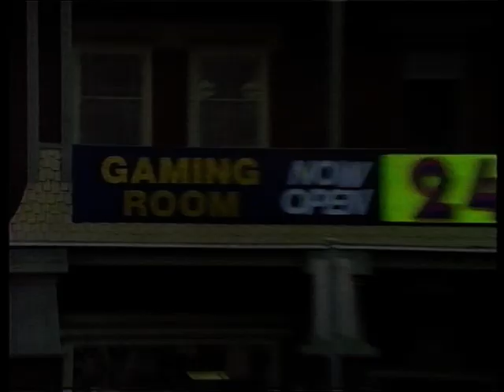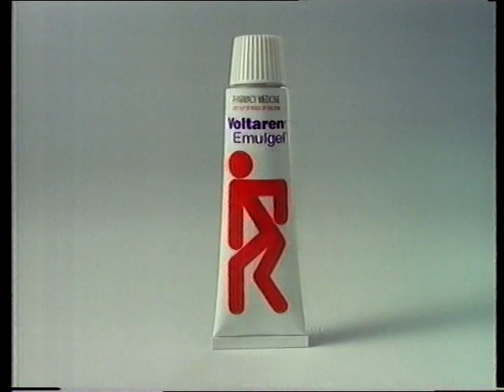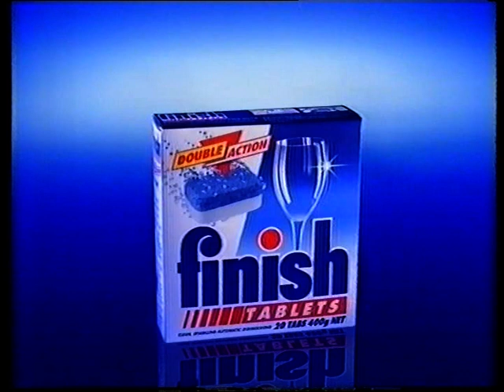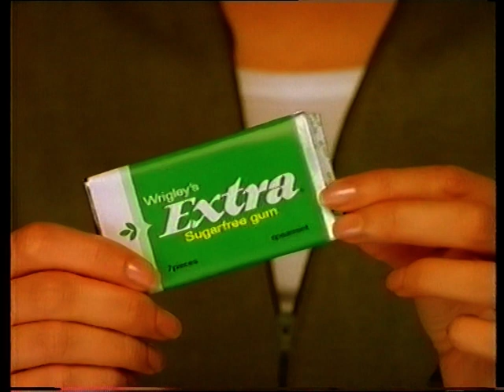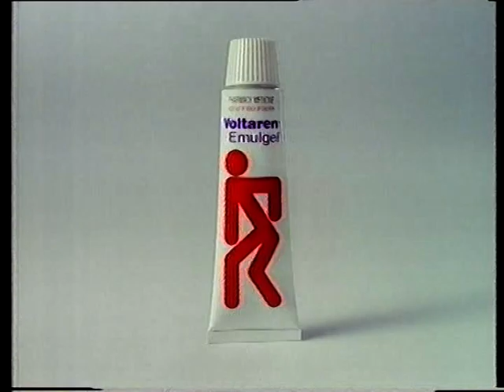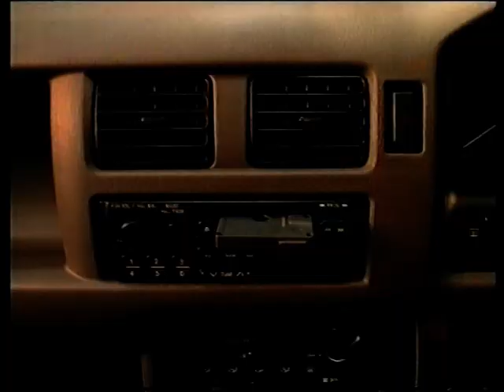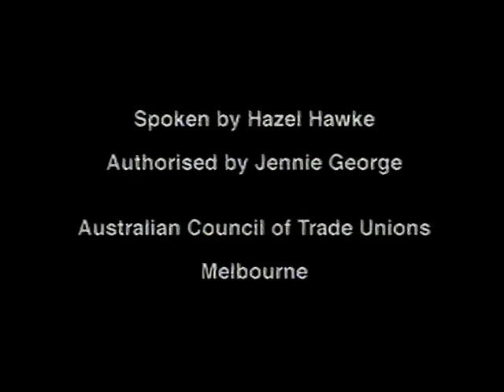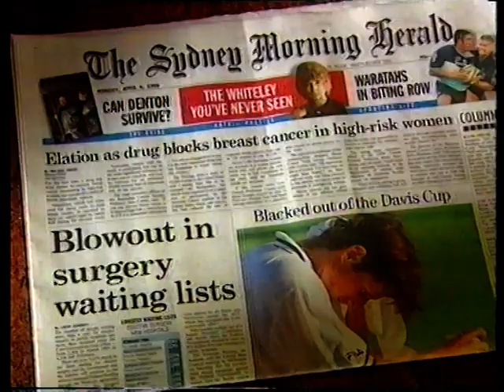Nine Network Commercials - TCN 9 Sydney (3 May, 1998)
As with other uploads, I have chosen to exclude any CD commercials as I have been flagged in the past.

Edits have been made to exclude repeats of the same ads.

Ford Sapphire (Beginning of tape)
Quitline
Amco Bull Denims
Good Guys Bad Guys promo
Dick Smith (Version 1)
Voltaren Emulgel (Version 1)
National Australia Bank
Kellogg's National Heart Foundation
McDonald's
Heaven On Earth promo
Friends promo
Voltaren Emulgel (Version 2)
Cusson's Natural Care
CPA
InfoTALK: Land Rover Discovery (Version 1)
Vodafone with Kramer (AKA Michael Richards)
A Current Affair promo
St. Ives' Shopping Village (Version 1)
Finish Double Action
Whiska's Tasty Mince
InfoTALK: Land Rover Discovery (Version 2)
St. Ives' Shopping Village (Version 2)
Amway
RAMS Home Loans
Retravision (Version 1)
Extra
Primus
Every Piece of Victoria: Snow (Version 1, early cut off on my end... nothing you wont miss in Version 2)
60 Minutes promo
Kellogg's Just Right (Version 1)
Malteasers (Version 1)
Every Piece of Victoria: Snow (Version 2)
Dick Smith (Version 2)
Kellogg's Just Right (Version 2)
Australia's Funniest Home Videos promo
Yellow Pages (Version 1)
Triple M
Integral Energy
Yellow Pages (Version 2)
Clark Rubber
Alto BMW
National Nine News promo
Maggi Cup Noodles
Kellogg's All Bran
Mazda 121
NIB Health Insurance with Paul 'The Chief" Harragon (Version 1)
Snickers
The Omelette Maker
Suddenly Susan promo
Water Rats promo
APIA
Commonwealth Bank Business Loan
Malteasers (Version 2)
Kellogg's Sultana Bran
Reteavision (Version 3)
Australian Council of Trade Unions: Hazel Hawke
Home Timber and Hardware
Valvoline
Panadeine
Midday with Kerri-Anne
Ken Sparkes continuity: Heaven On Earth/Young Indiana Jones Next
Drew Carey promo
Telstra Bigpond with Steve Bisley
NIB Health Insurance with Paul 'The Chief' Harragon (Version 2)
Pizza Hut
Signpost and Ident (recording ends about 2 minutes from there)